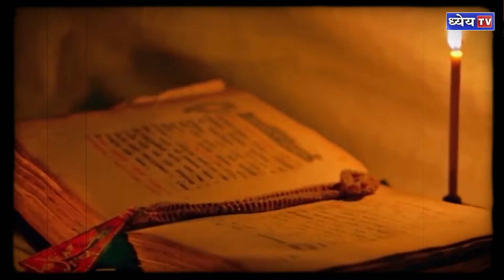Ramcharitmanas | Panchatantra | Sahridayalok-Lokan | Memory of the World Asia-Pacific Regional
भारतीय साहित्य और ग्रंथ, अपनी विविधता और समृद्धि के लिए जाना जाता है। यह हजारों वर्षों का इतिहास विभिन्न भाषाओं और संस्कृतियों में समेटे हुए है। जो आने वाली हर पीढ़ी को अपने संस्कृति के बारे में शिक्षित करता है। हाल ही में, रामचरितमानस, पंचतंत्र और सहृदयलोक-लोकन नामक तीन अमूल्य ग्रंथों को यूनेस्को की मेमोरी ऑफ द वर्ल्ड एशिया-पैसिफिक रीजनल रजिस्टर में शामिल किया गया है। जानकारी के मुताबिक यह फैसला 7-8 मई को मंगोलिया के राजधानी उलानबटार में आयोजित मेमोरी ऑफ द वर्ल्ड कमेटी फॉर एशिया एंड  पैसिफिक की 10वीं आम बैठक में लिया गया।

धन्यवाद